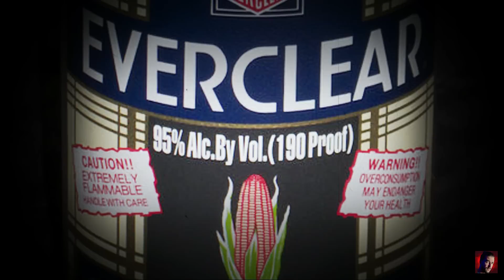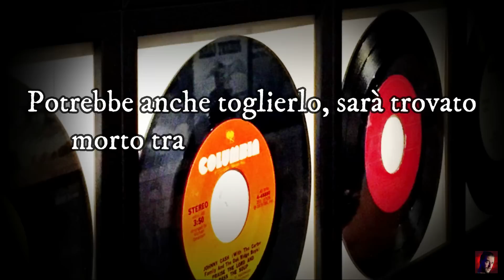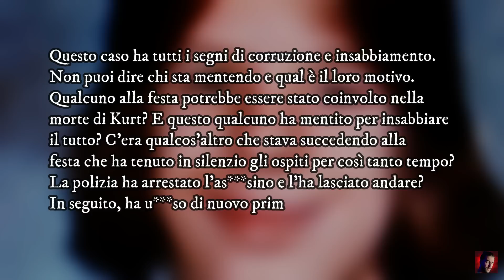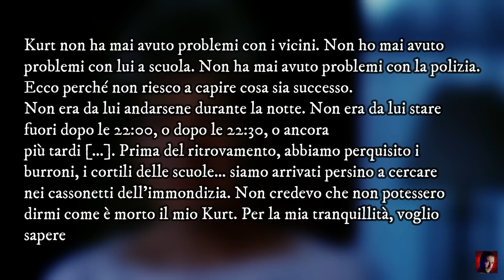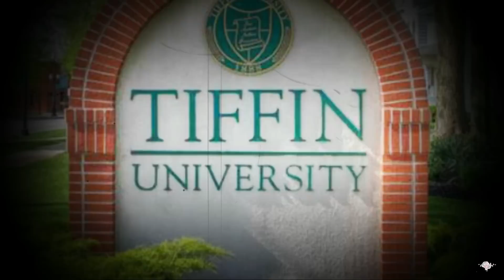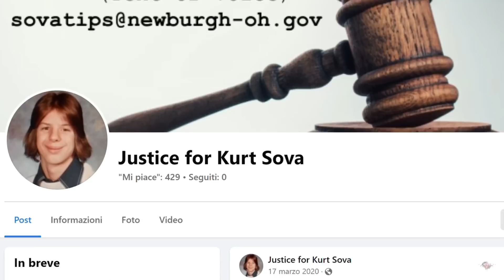Lo hanno TROVATO in un BURRONE dopo una festa di HALLOWEEN | KURT SOVA, Ft.@EndriuFiles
👁🗨Hello Freaks!

È terribile quando qualcuno sa, ma non vuole parlare. È terribile quando si crea un branco di omertosi che, negli anni, custodisce un segreto terribile. Questo è quello che si pensa del caso di Kurt Sova, un ragazzo normalissimo, vittima di eventi mal raccontati e di bugie tramandate negli anni. Anche la polizia pare essere coinvolta in oscure pratiche, quindi… di chi ci possiamo fidare?

Buona vita

➡️Il canale di @EndriuFiles / @SoloHorror

Marylin💋

00:00 Introduzione e Sigla
01:33 I primi anni
03:18 Alla festa
05:32 Omertà
11:53 Il ritrovamento e altri sospetti
18:08 Un importante dettaglio?
20:18 “I nodi vengono sempre al pettine”
22:58 L’ultima speranza
25:04 Conclusioni